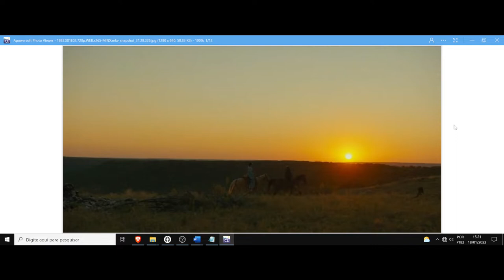(AF) Elsa Dutton (Isabel May) 1883. A diferença entre independência e a liberdade real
1883 nos trás o personagem Elsa Dutton (Isabel May), que diz a seguinte frase: Liberdade. Para a maioria é uma ideia, um pensamento abstrato que é ligado a controle.
Isso não é liberdade.
Isso é independência.
Liberdade é cavalgar selvagemente em terras indomadas sem nenhuma noção de que qualquer momento existe,
além daquele que se está vivendo.